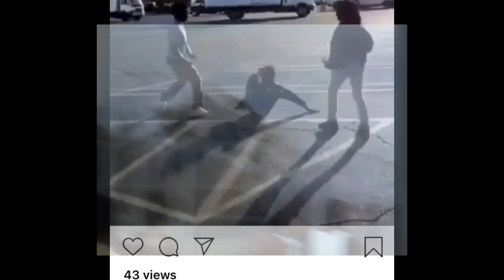TGG YoungReik X TGG TriggerMane - Zip One (official Audio )